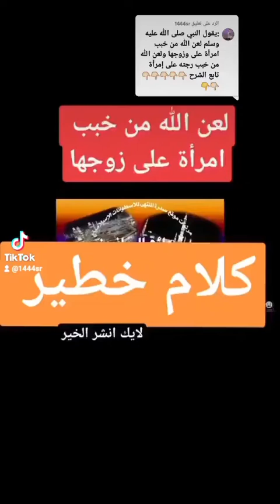التفريق بين الزوجين التخبين بين الزوجين الصلح بين النساء والافساد الحسد بين النساء الشيخ الشنقيطي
التفريق بين الزوجين التخبين بين الزوجين الصلح بين النساء والافساد الحسد بين النساء الشيخ محمد المختار الشنقيطي